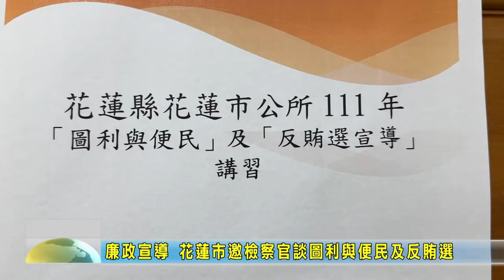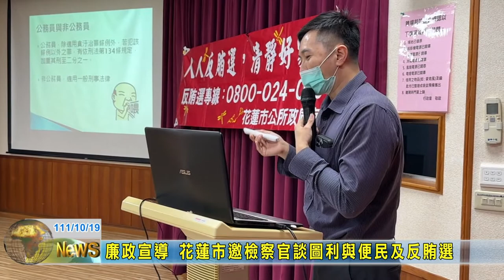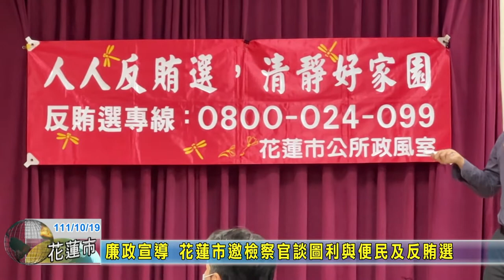20221019 07 廉政宣導 花蓮市邀檢察官談圖利與便民及反賄選